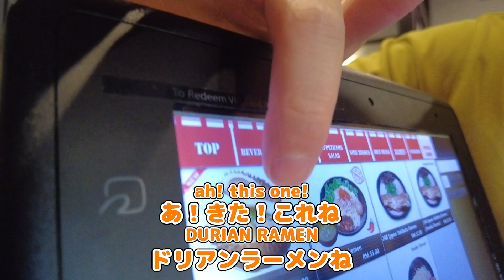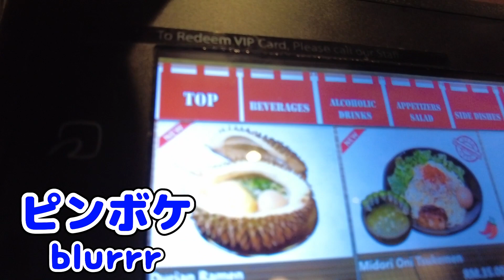【マレーシアの美食】マレーシアで今話題の「ドリアンラーメン」を食べに行ったら、想像以上に絶品だった！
ノビライフを見てくれてありがとうございます！
初めての海外生活は非常識であふれていました。
日本人が日常生活で感じたことを動画日記で伝えたいと思います！

■BGM♪ ：DOVA-SYNDROME